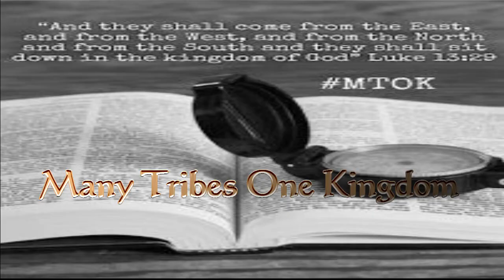Joshua and Jericho | Sermon by John Cox